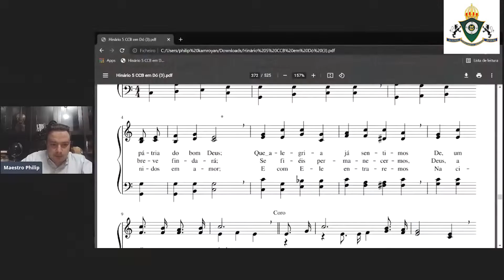DOMINANDO A REGÊNCIA ESTÁTICA | CONSERVATÓRIO IMPERIAL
Caros Amigos!

Para fazer parte da Lista de Espera da próx. Turma da Fórmula da Regência: